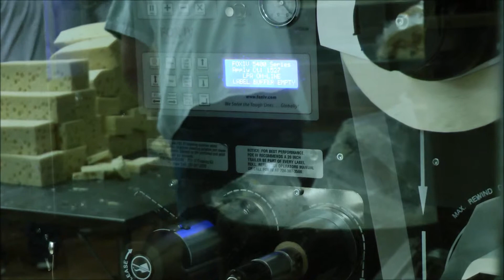Environmental Enclosures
Protect your FOX IV printer-applicator with an environmental enclosure.  Enclosure can be designed for dust, wash-down environments, freezing or extremely hot environments.  They can include touch-screen computers, heating and/or air conditioning units, positive pressure, alarms and light beacons,  as well as safety mats and switches.